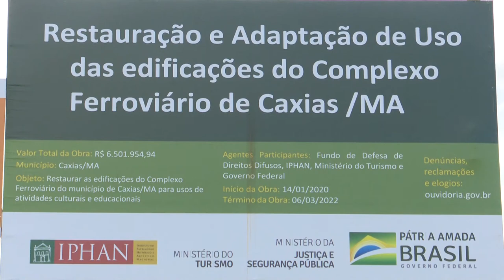Reforma do Complexo Ferroviário faz mudar temporariamente a sede do IHGC